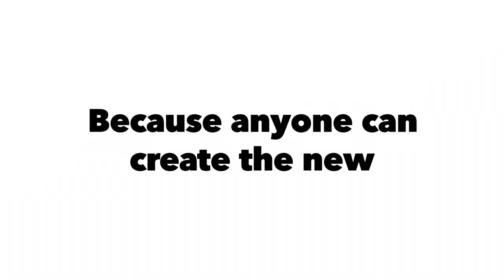Tribute to E 2014 - Faculty of Engineering, University of Jaffna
We, the second batch of university of Jaffna, Faculty of Engineering consecutively won the E week 2016 and 2017.
If you are capable of, BEAT US in EWeeK 2018